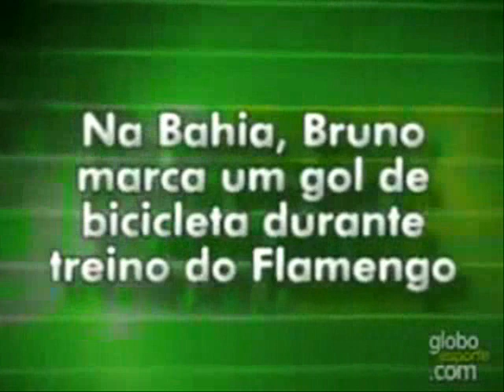.:: gols de Goleiro Bruno ::. do Flamengoo.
PQP e o Melhor Goleiro do Brasil Bruno
e os Quatros gol que ele fes com o manto sagrado